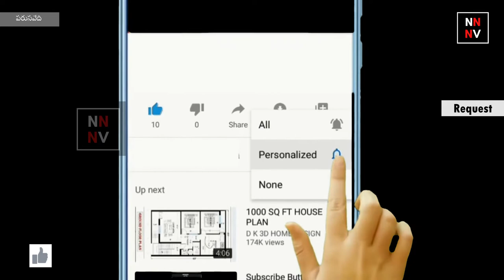Bethala katha: PARUSAVEDI - ( పరుసవేది ) || CHANDAMAMA KATHALU || naatinundinetivaraku